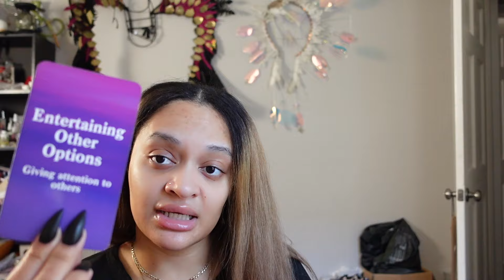Aquarius♒️: This relationship is not over! Heart to heart conversations all throughout this month💘